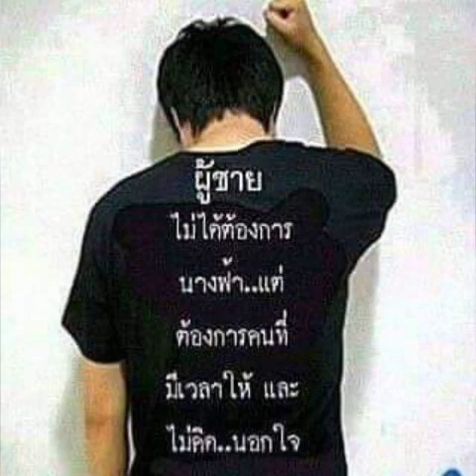รวมศิลปินนักร้องเพลงดังชุบเปอร์ฮิต หนู มิเตอร์ ไมค์ ภิรมย์พร.ไผ่พงศกร มนต์แคน แก่นคูน